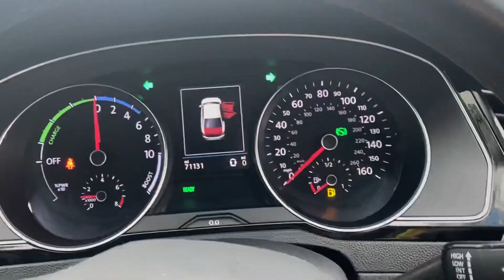VE70 XAV | Volkswagen Passat 1.4 TSI GTE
Vehicle Details:

2021
Volkswagen Passat
1.4 TSI GTE
Petrol Plug-in Hybrid
1.4ltr
4 Door Saloon
Automatic
Urano Grey
71,100 Miles

Urano Grey with Black leather. Climate control, Apple/Android media connectivity, heated front seats, DAB radio, sat nav, rear parking sensors.only 1 registered keeper with service history